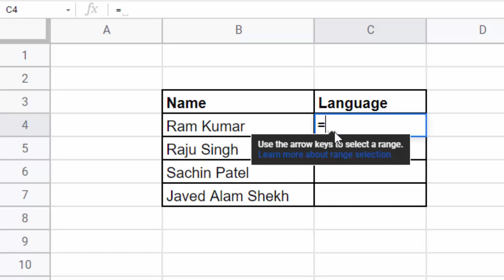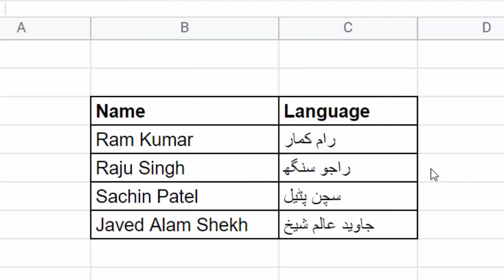Convert into Urdu Language in Google sheet@COMPUTEREXCELSOLUTION